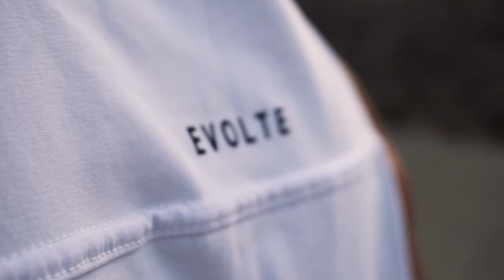Trening nakon Cheat meal-a od 13700 kalorija. Evolte nove majice.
Najcešča pitanja:
1. Koliko si visok?  183cm
2. Odakle si?  Novi Sad, Srbija. A rodjen sam u Bijeljini.
3. Da li pijes alkohol i da li pusis?   Veoma retko pijem alkohol, nisam nikada pusio niti cu.
4. Sa koliko godina si poceo da treniras?  Treniram od svoje 14.(2004.godina). A u teretanu sam krenuo 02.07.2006. za svoj 16. rodjendan.
5. Kojom kamerom snimas? Sony a6300
6. Najomiljenija vezba? Deadlift i cucanj su mi omiljene vezbe.
7. Da li svaki dan jedes isto?
Naravno da ne. Zavisi od trenutnih finansija, sta mi se u tom trenutku jede i sta mi je najprakticnije spremiti jer sam stalno u pokretu.
8. Da li si razmisljao da pocnes sa koriscenjem nedozvoljenih sredstava?
Ne, smatram da nije vredno rizikovati svoje zdravlje ako nisi profesionalni takmicar.
10. Da li radis online treniranje/mentorstvo?
Ne radim. Nemam vremena da se kvalitetno posvetim tome.

VLOG